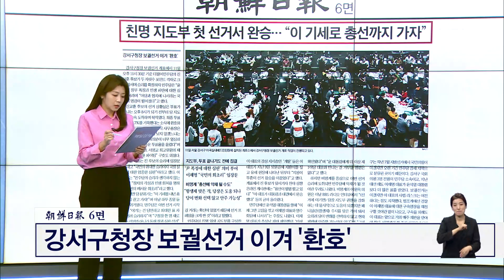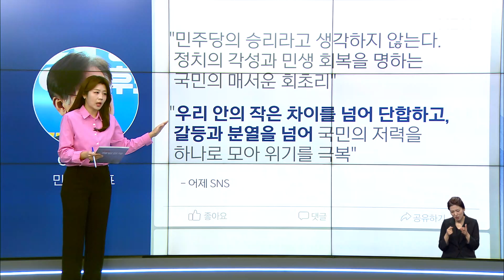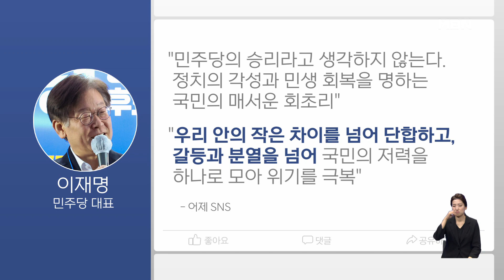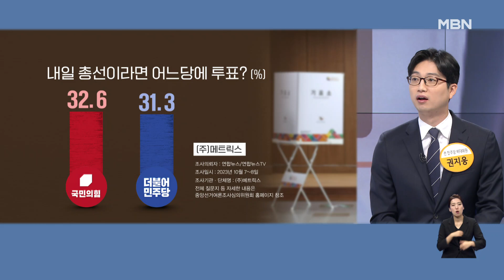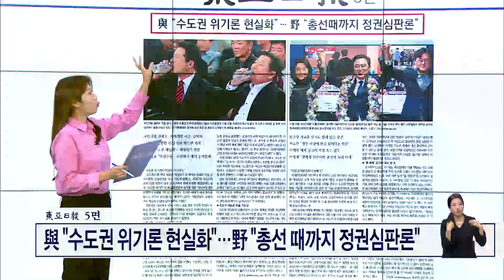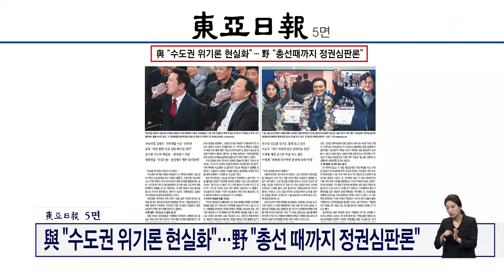친명 지도부 첫 선거서 완승…"이 기세로 총선까지 가자" [아침&매일경제]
(매경) 친명 지도부 첫 선거서 완승…"이 기세로 총선까지 가자" (1012)

출연자
박진호 국민의힘 당대표 특보
장현주 민주당 법률위원회 부위원장